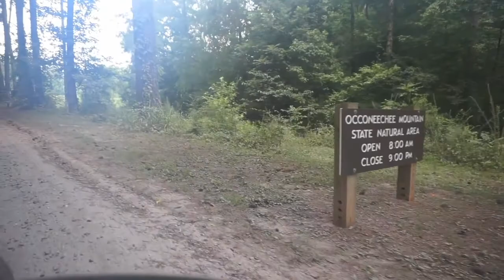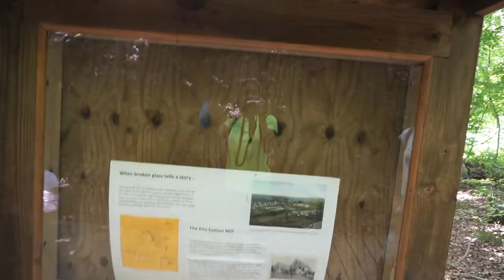Occoneechee Mountain State Natural Area & Speedway Trail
Take a family hike with us through Occoneechee Mountain & also see the historic Occoneechee Speedway Trail!

Although considered a moderate hiking trail, it was challenging for us in such hot temps. We went out early in the day, were well hydrated, & had a great time overall. Still, the heat exhausted us.

A lot of footage had to be omitted from the vlog because of technical issues. We plan to return for another hike & hope to show you more of it then.